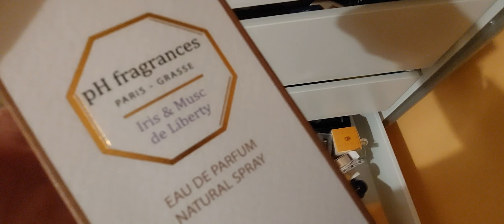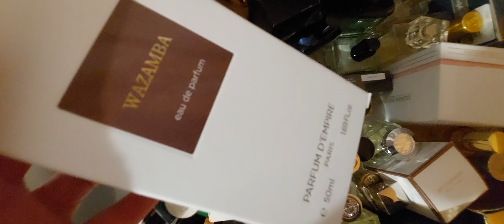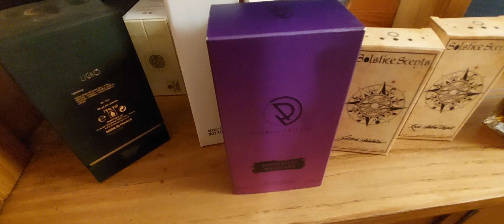11 lutego 2023